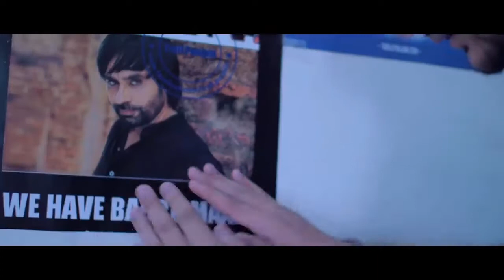Yaar Jigree Kasooti Degree - Sharry Mann (Official Video) | Mista Baaz | Latest Punjabi Song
Presenting you the theme song of first ever Punjabi College Drama TV/Web Series "Yaar Jigri Kasooti Degree" written and directed by Rabby Tiwana.

Song : Yaar Jigree Kasooti Degree (Insta : @yaar_jigree_kasooti_degree)
Vocals - Sharry Maan (Insta :@sharrymaan)
Lyrics- Karan Sandhawalia (Insta : @karansandhawalia)
Direction - Rabby Tiwana (Insta : @rabbytiwana)

Online Promotions - Gold Media (Insta : goldmediaa)
Mix/Mastering - Sameer Charegaonkar
DOP - Gagan Sarao
Editing/Grading - Rabby Tiwana & Prince K. Makkar
VFX - Diljot Garcha
Casting - Sukhchain Singh
Publicity Design : Mehnge Bande
Starring :- Pukhraj Bhalla, Sukhdeep Sapra, Karan Sandhawalia, Amrit Ambi, Jasmin Bajwa, Pawan Johal, Prateek Singh Rai, Karanvir Deol.

Yaar Jigree Kasoti Degree  Crew :-
Cinematographer - Gagandeep Singh Sarao
Casting - Sukhchain Singh
Editing - Rabby Tiwana & Prince K. Makkar
Background Score - Sarang Sikander
1st Camera Assistant  - Karanveer Singh Monga & Paramveer Sharma
2nd Camera Assistant - Robin Robbie & Manish Bhardhwaj
Asst. Director - Mohit Kapoor
Script Supervisor - Smyle Sachdeva & Karan Kamra
VFX - Diljot Garcha, Simardeep Garcha
Singers - Sharry Maan, Sardool Sikander, Sarang Sikander, Preet Hundal, Luvdeep, Pukhraj Bhalla, Karan Sandhawalia  & Raashi Sood
Music Composers - Mista Baaz, Sarang Sikander, Preet Hundal, Sharan Shergill, Kru172, Dj Hiten & JT Bhatti
Sound Recordist - Narbhey Singh Atwal
Foley - Rabby Tiwana,  Alaap Sikander & Husandeep Mehal.
Production Managers - Asis Anshuman Mohapatara, Gurkirat Virk  & Sukhjinder Singh
Making & Still - Prince K. Makkar
Makeup - Siddhi Kamboj & Pushpinder Sharma

Yaar Jigree Kasooti Degree Lyrics

Eh kasooti degree par yaar jigree

Kayi college de vich aunde
Yaaron time pass nu
Kaiyan di ho ju degree
Oh baithe es aas nu x (2)

Kayi yaar set ne hunde
Kayian de jack ne hunde x (2)

Kaiyan to parchi phadi gayi te gall bigdi

Oh poori nahio hundi eh kasooti degree
Par degree ne ditte saanu yaar jigri x (2)

Ho college di canteen bina vi zindagi kaahdi
Jithe vekh vekh heeran assi kitta ranjha razi x (2)

Main propose kudi nu dharta
Ohne kachcha kaam nu karta x (2)

Kehnde chhad ehnu ohnu vekh
Jehdi phire nikhri

Eh kasoti degri par yaar jigri
Eh kasauti degree par yaar jigre

Vaaja rakh PG Vich mehfil laa laine ae
Phir aand gawand te landlord nu sataa laine ae x (2)

PG Vichon saanu kadta
Koyi ataa pataa na ghar da x (2)

Palle yaaran de kakh nahi bas befikri

Eh kasuti degree par yar jigre